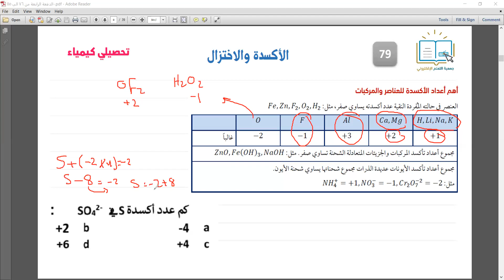تحصيلي كيمياء - الأكسدة والاختزال 3